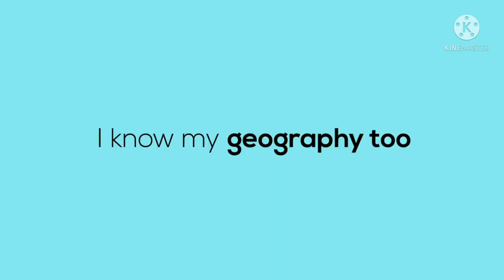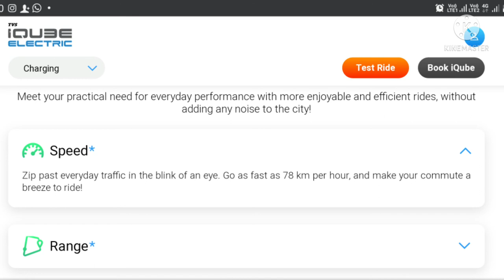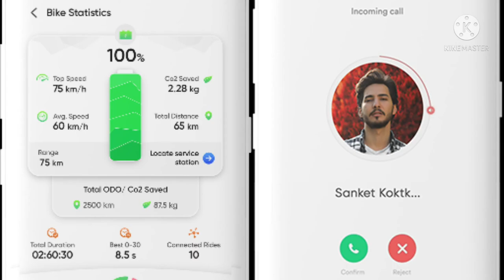tvs iqube electric scooter I Detailed Video